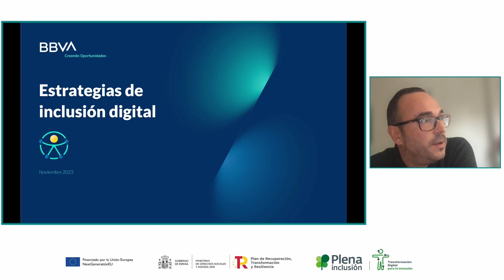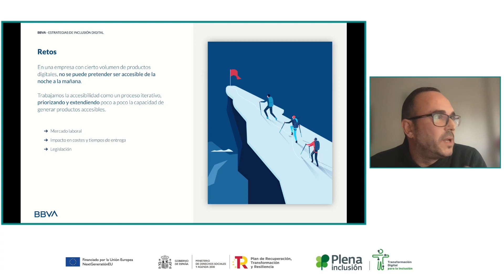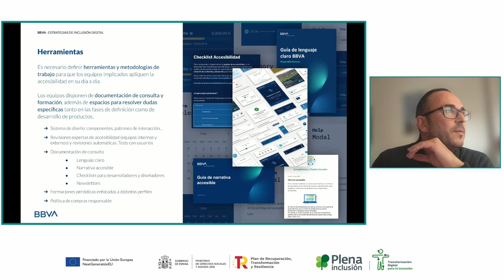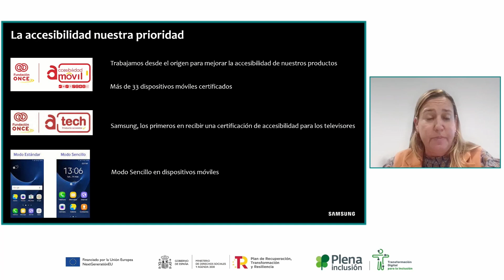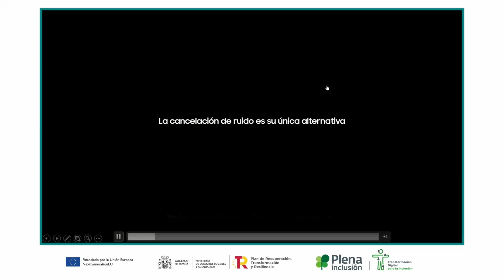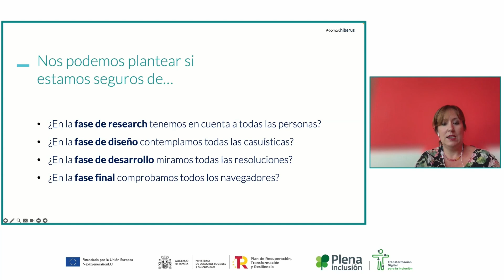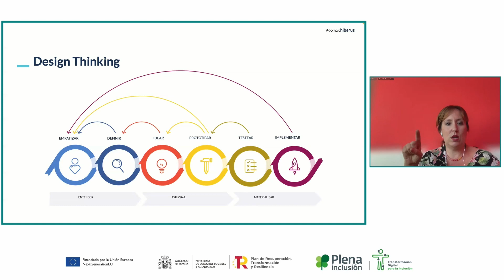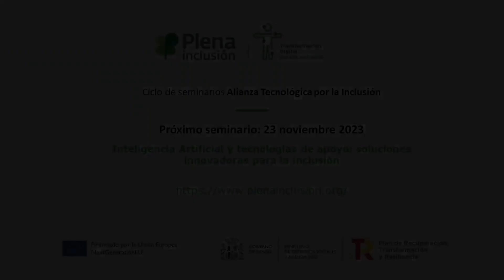Seminario1 Ciclo Alianza Tecnológica por la Inclusión. Inclusión digital en empresas líderes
Acaba de lanzarse la Alianza Tecnológica por la Inclusión. Se trata de un proyecto que busca implicar a empresas tecnológicas y de base tecnológica (bancos, académicas, etc.) para convencerlas del beneficio social y económico que conllevaría crear desarrollos y dispositivos que contemplen la accesibilidad cognitiva entre sus criterios para diseñar y fabricar. Esta iniciativa está enmarcada en el proyecto europeo Transformación Digital para la Inclusión, que lidera Plena inclusión España.

La iniciativa de la Alianza Tecnológica por la Inclusión forma parte del proyecto Transformación Digital por la Inclusión (TDI) financiado por la Unión Europea con fondos ‘Next Generation’, enmarcado en el Plan de Recuperación y Resiliencia, y coordinado por el Ministerio de Derechos Sociales y Agenda 2030.